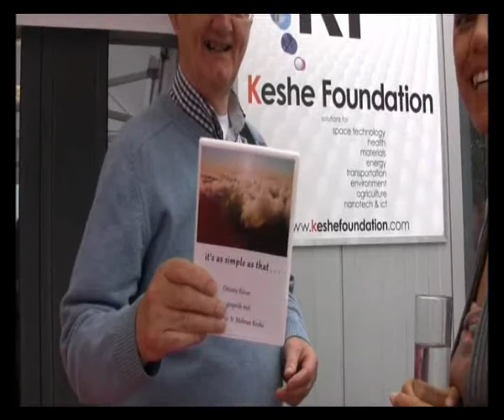Keshe Foundation 21.9.2012 - interview with visitors conference in Ninove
English version

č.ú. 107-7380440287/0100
🕊💙 Moc děkujeme 💙🕊